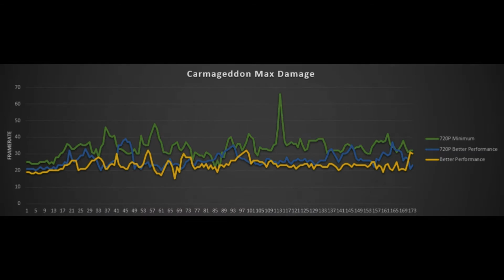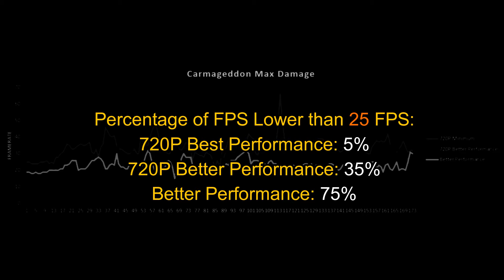Carmageddon Max Damage (GT 740M/GT 825M/GT 920M | i5 4200u) [Best Performance]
Framerate W/o Recording(First Track):
768P Better Performance Min: 15 Avg: 23 Max: 32
720P Better Performance Min: 20 Avg: 26 Max: 39
720P Best Performance Min: 22 Avg: 34 Max: 36

PC Specs:
Model: Asus X550LB-XO055H
CPU: Intel Core i5-4200U 2.3GHZ
Ram: 8GB DDR 3L 1600MHZ CL11
GPU: Nvida GT 740M (Mem:64Bits Bandwith at 850MHZ)
HDD: HGST 500GB

Software:
GPU Drivers: Nvidia ForceWare 375.70 WHQL
OS: Windows 10 64Bits
FPS Register: Fraps 3.5.99
Monitor Stats: MSI Afterburner 4.2.0
Data Organizer and Cloud: Microsoft Office 365
Video Recorder: MSI Afterburner + NVENC
Video Editor: WonderShare Filmora